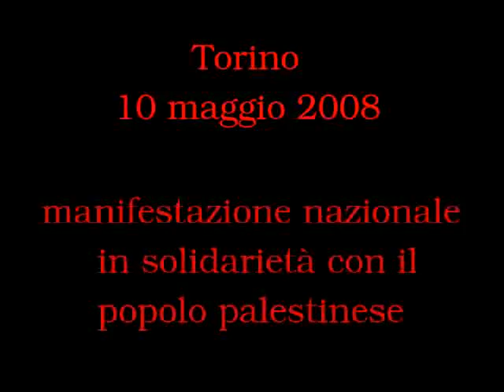10/05/'08: Intervista ed intervento di Sergio Cararo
10 maggio  2008

Intervista a Sergio Cararo del Forum Palestina ai margini del partecipato corteo in solidarietà con il popolo palestinese.